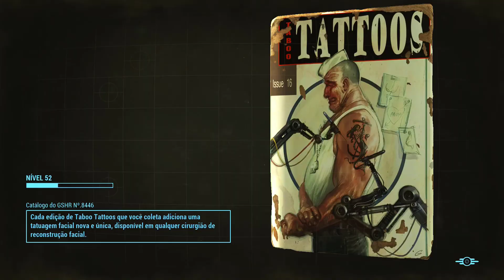i wasn't expecting that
I was expecting to finish him off with animation, then I throw the crio grenade by accident. Since the strong punch and grenade throw are at same keyboard key.